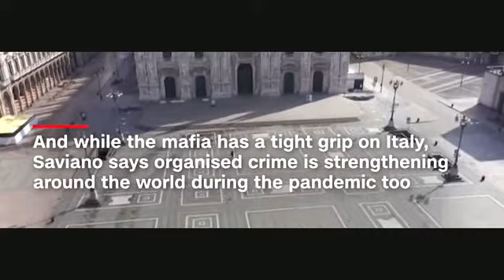The Mafia is poised to exploit coronavirus, and not just in Italy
Earlier this month, there was a funeral procession in the Sicilian town of Messina, in defiance of a nationwide lockdown in Italy.

It was no ordinary procession. The couple of dozen people walking behind the hearse were paying their respects to a 70-year-old scion of one of the most notorious Mafia famiglie.
Claudio Fava, president of the regional anti-Mafia committee, described it as a "real scandal, an insult to those who lost their relatives in the pandemic."
Funerals have been banned in Italy since early March as part of a broader set of restrictions aimed at curbing the Covid-19 outbreak that has killed nearly 23,000 people as of Friday.That the procession took place at all speaks to the power -- and the impunity -- wielded by the Mafia in parts of Italy.
Senior anti-mafia officials and researchers have told CNN that Mafia clans are already taking advantage of the coronavirus pandemic, especially in southern Italy.
They are providing everyday necessities in poor neighborhoods, offering credit to businesses on the verge of bankruptcy and planning to siphon off a chunk of the billions of euros being lined up in stimulus funds.
The most powerful branch of the Mafia -- the 'Ndrangheta, based in Calabria -- is thought to control 80% of the European cocaine market. Even as the pandemic made distribution more difficult, it took advantage of the lockdown.
Journalist Roberto Saviano -- author of "Gomorrah: Italy's other Mafia," an expose of the Camorra mafia in Naples -- told CNN that "the traffickers took advantage of the [lack of] oversight of law enforcement in the ports, in the airports."
"Who was checking any more?" he asked.